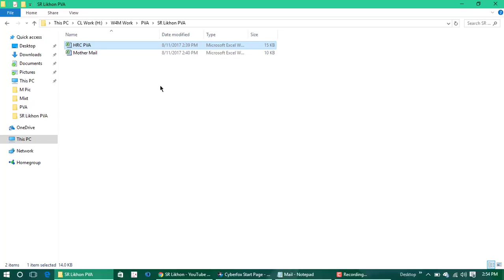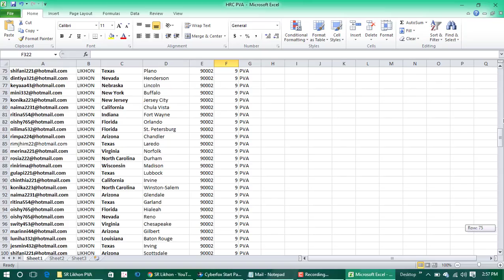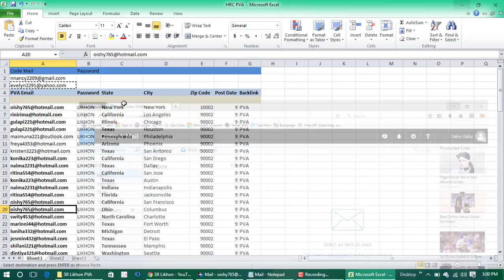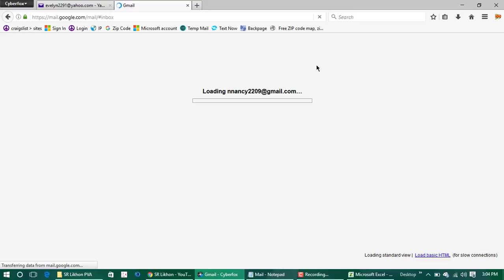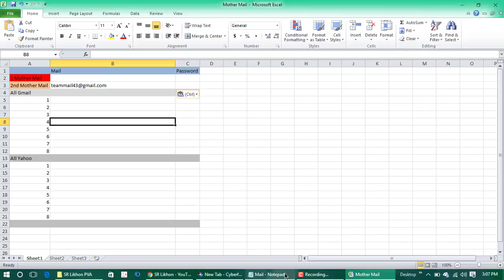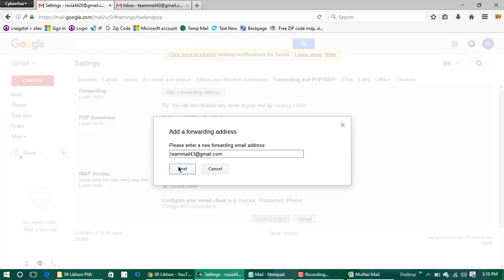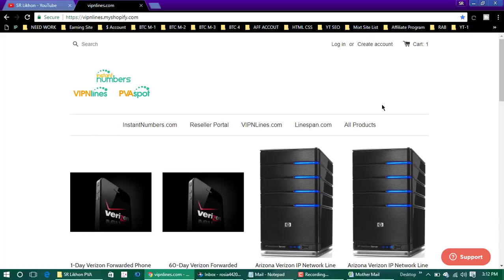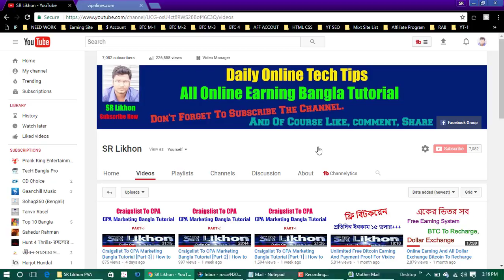Craigslist To CPA Marketing Bangla Tutorial [Part-4] | How to Start CPA Marketing